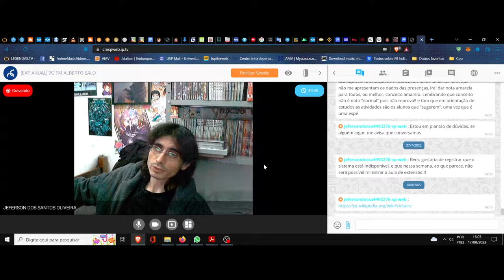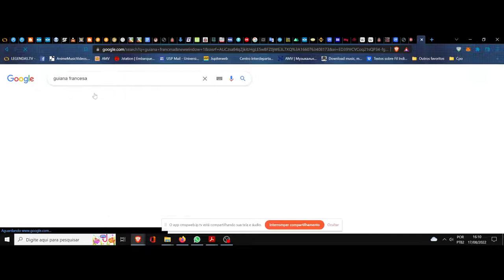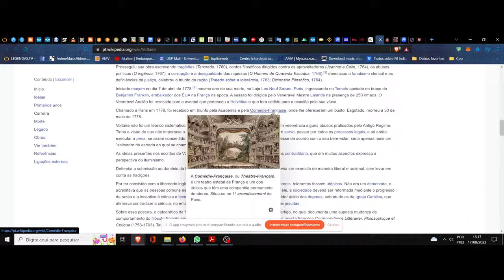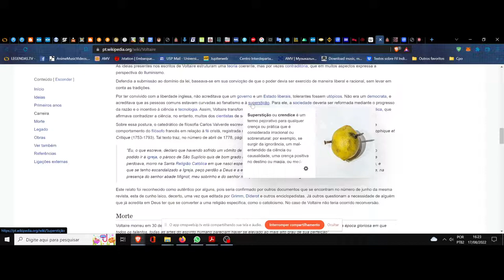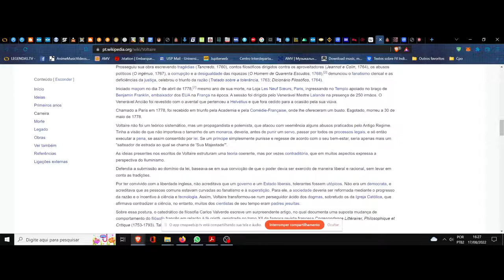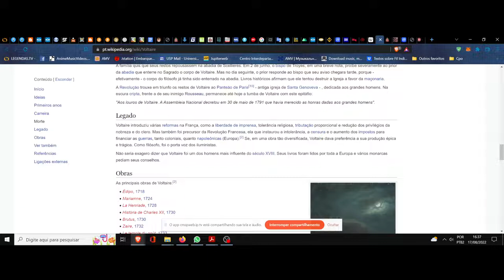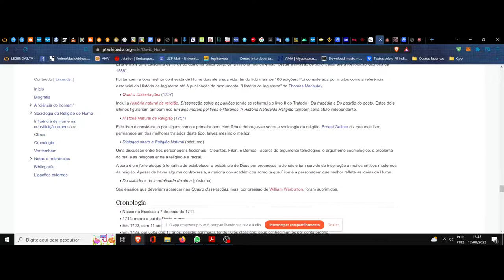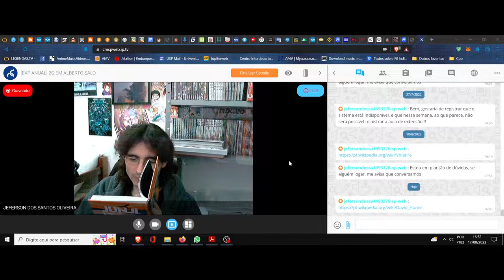(DC/22 02OdE) Aula 20 Orientação de Estudos (17/08). Voltaire. Um panorama, seguimento